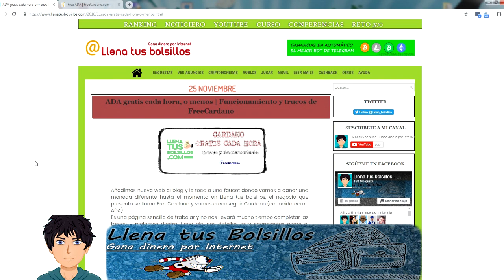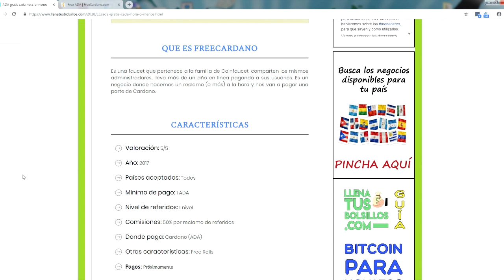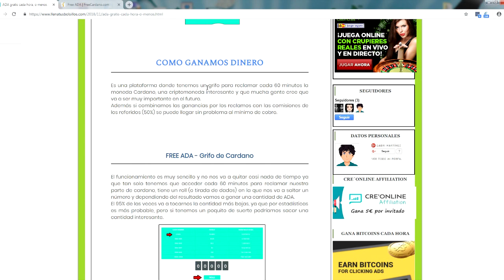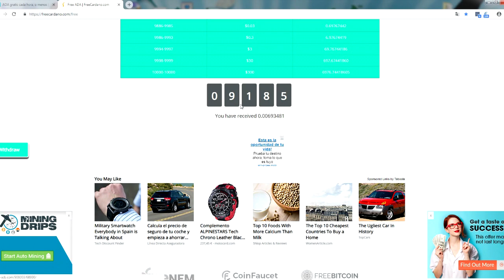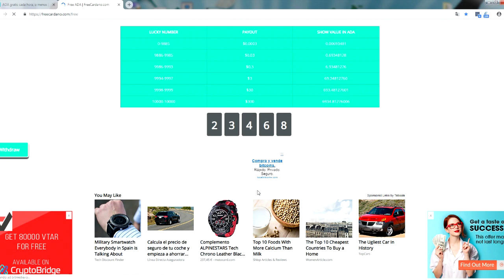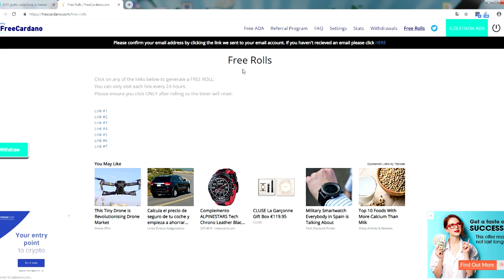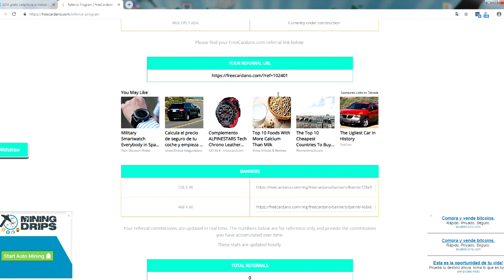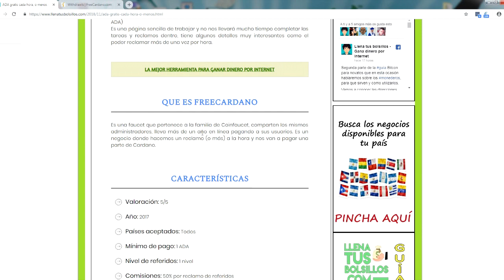Faucet de Cardano - FreeCardano | Como funciona y como multiplicar tus ganancias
🔴  NUEVO VÍDEO   🔴

Nueva faucet añadida al canal para conseguir Cardano gratis sin inversión cada 60 minutos y con varios trucos que podemos utilizar para obtener mayores beneficios.

Fácil y sencilla de trabajar desde casa, Cardano es una criptomoneda muy interesante para el futuro y debemos empezar a ganar varias de estas monedas.